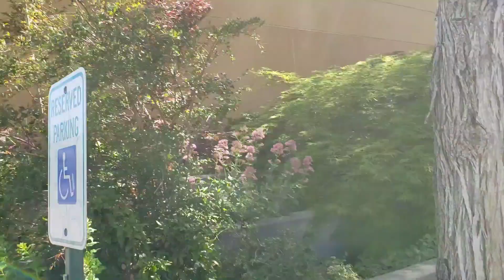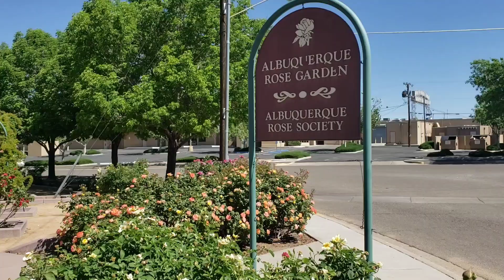Albuquerque Rose Garden Society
A walk around Tony Hillerman Library grounds